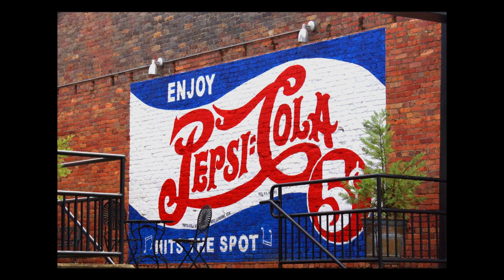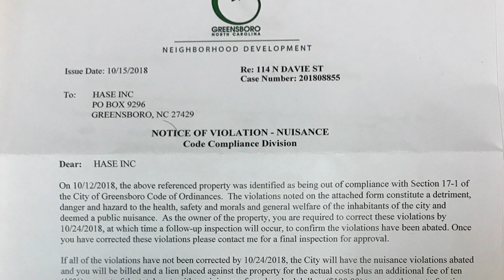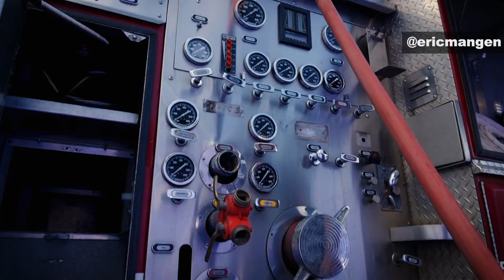City transformation by inviting graffiti | Marty Kotis | TEDxNaperville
What happens when a real estate developer goes from hating graffiti to becoming one of the largest sponsors and curators of street art in the United States? How cities can transform, through the invitation of passion and paint. Marty Kotis is CEO and owner of Kick Ass Concepts, a development, commercial real estate, restaurant and entertainment company based in Greensboro, North Carolina. The company doesn’t just own property. It transforms entire city blocks from industrial wastelands into vibrant cultural hubs. One of his current projects involves transforming several acres of dilapidated industrial properties into Tracks Bazaar. The indoor/outdoor entertainment district will feature a food hall, microshops, co-working space, food truck park, gallery space, restaurants and a music venue.

Kotis Street Art has curated more than 250 installations in the Greensboro area, bringing in well-known artists from across the U.S., Europe, Australia and South America, as well as nurturing budding local artists. In 2020, he opened the Kotis Street Art Outdoor Gallery on land next to one of his shopping centers. The space offers 46 panels on which established and emerging street artists can practice their craft. This talk was given at a TEDx event using the TED conference format but independently organized by a local community.